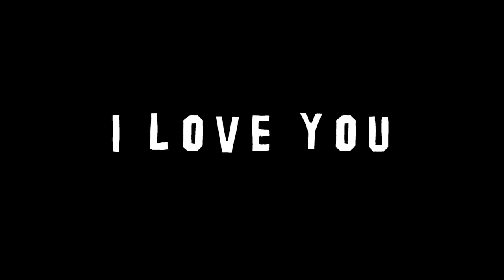ARAFAH Reaction Lagu PAK JERO - by DZAWIN NUR | KOCAKK 😂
LOVE YOU